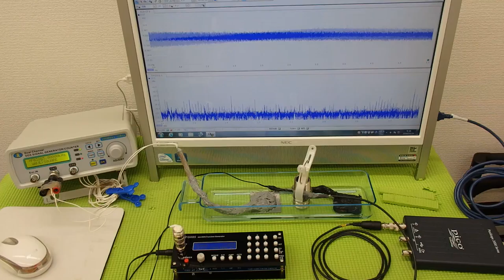超音波システム技術 Supersonic wave System technology